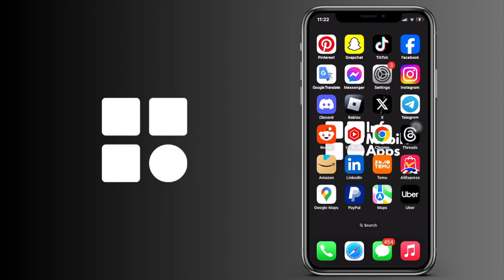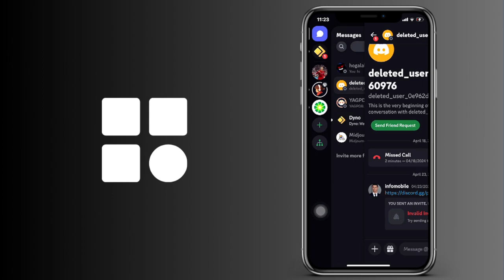Cómo ver el historial de mensajes en Discord (IOS y Android)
Cómo comprobar el historial de mensajes en Discord (IOS y Android)